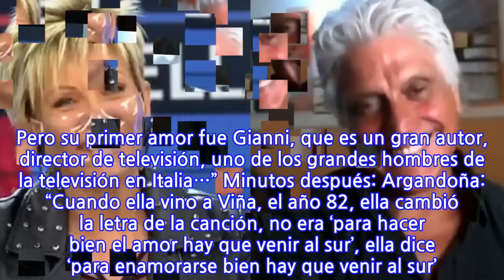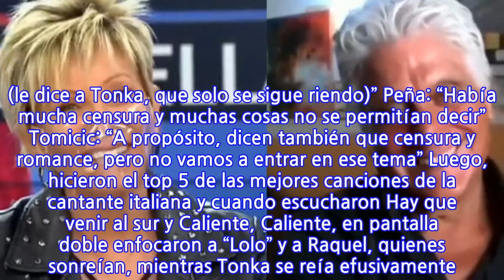«Caliente, caliente…», cantaba Rafaella Carrà en video en Bienvenidos y Raquel...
INFORMATION
• Source: glamorama